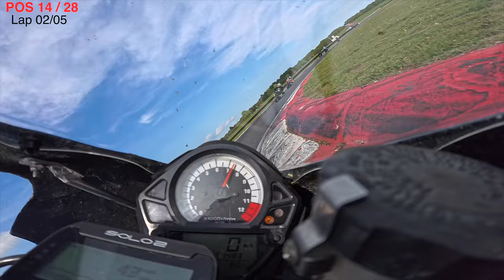MRO Minitwins - Round 3 Race 4 - Snetterton 300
Recorded on insta360acepro in 1080p.

Race 4 of the MRO Minitwins - Round 3 at Snetterton. 5 lap race.
I had a great start off the line gaining 4 places (Briefly).
With some places lost on the first lap I had a clear enough track to progress on the lap times and Managed to get a best lap time of: 2:11.565 making that my new personal best at Snetterton on the Minitwin.